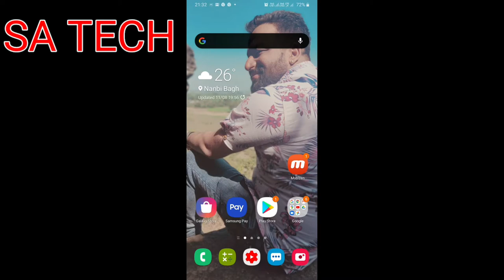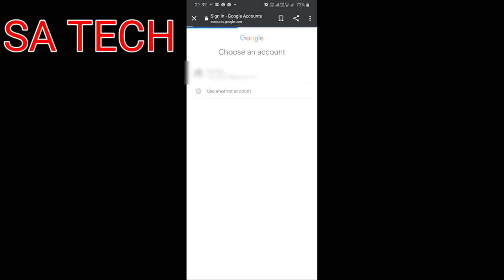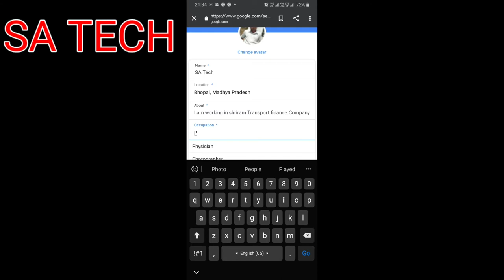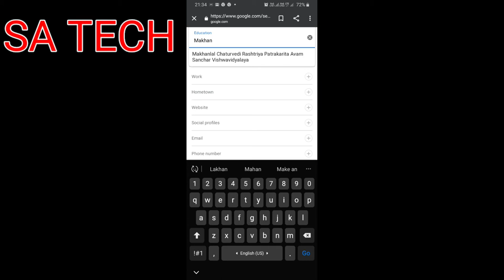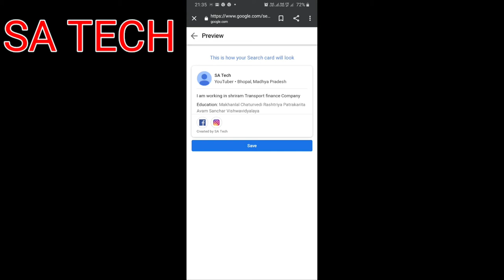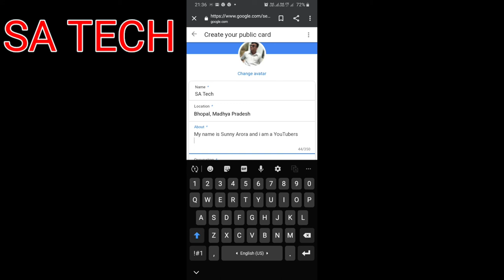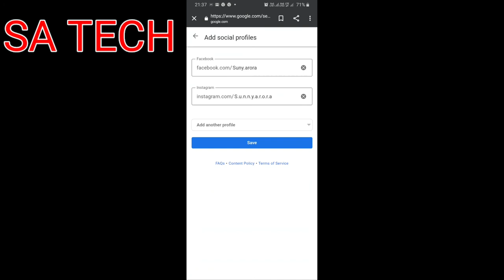How to Create Google People Card || Google People Card India || Google People Card कैसे बनाएं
In this video I describe about How to Google People Card,  Google People card kya h , Google People card me Visiting Card kaise banye